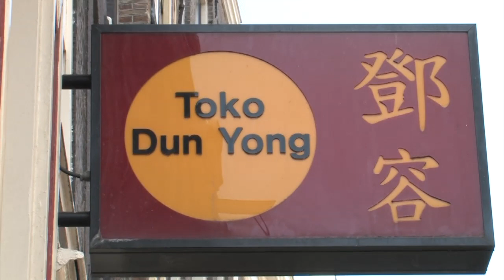2009 013 1